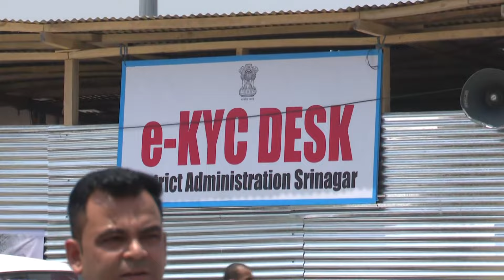Amarnath Yatra | Huge Rush Of Devotees Seen For Amarnath Yatra On-Site Registrations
With one day to go for the 52-day-long Amarnath Yatra, a huge influx of pilgrims were seen at Srinagar's Pantha Chowk on Friday for the on-site registration. The on-site registration centres are set up to help pilgrims who have not registered for the yatra yet. Security has been heightened in and around the base camp, with special arrangements in place for the pilgrims.